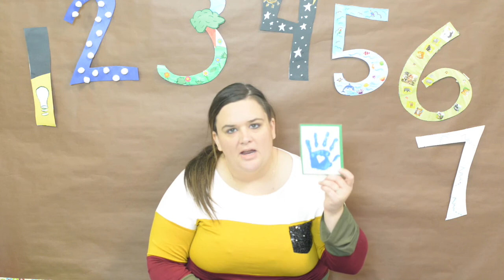2-4s Sunday Bible Class October 18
Mrs. Karen talks about Isaac's Well and being people who try to get along with others.